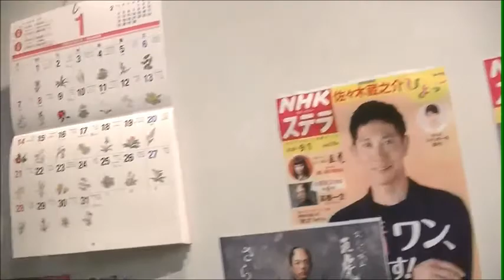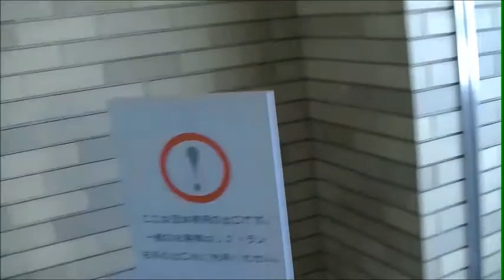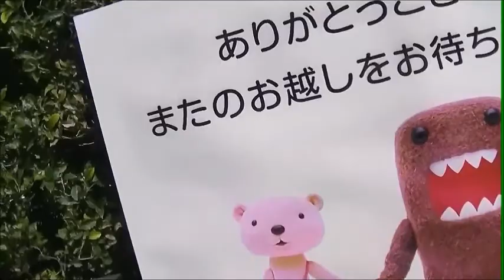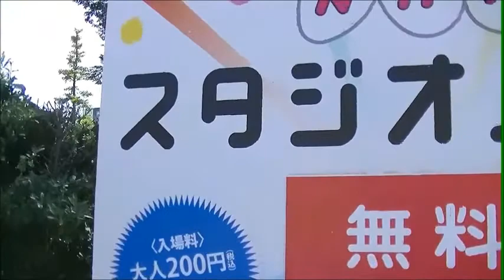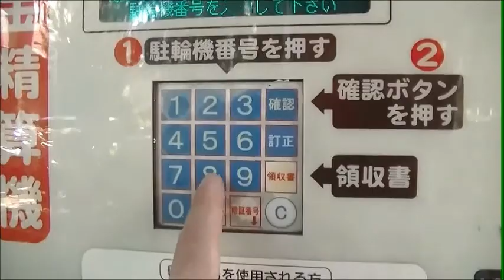【東京散歩】NHKスタジオパーク館内見物9e（スタジオショップから有料駐輪場へ）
NHKを含めて渋谷も散歩してみる価値はある。
僕はそう思った。
だが然し、その日が来るのかどうかはもう判らない。